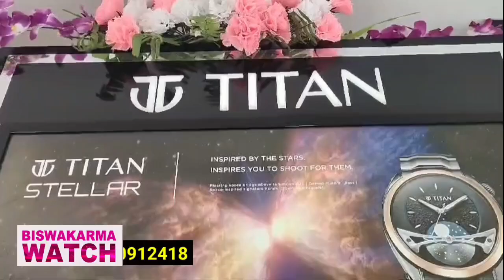Asansol News:আসানসোলে দীর্ঘ ৩ মাস ধরে পানীয় জলের সমস্যার সমাধান না হওয়ায় ক্ষুব্ধ স্থানীয়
আসানসোলে দীর্ঘ ৩ মাস ধরে পানীয় জলের সমস্যার সমাধান না হওয়ায় ক্ষুব্ধ স্থানীয় বাসিন্দারা